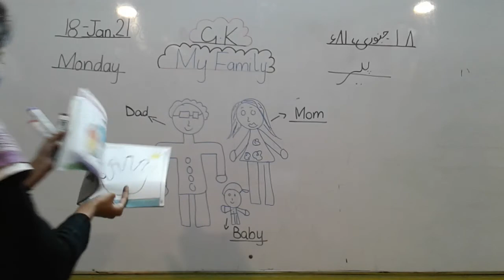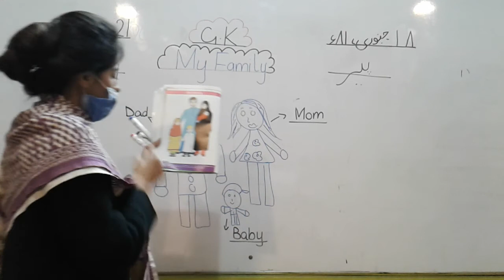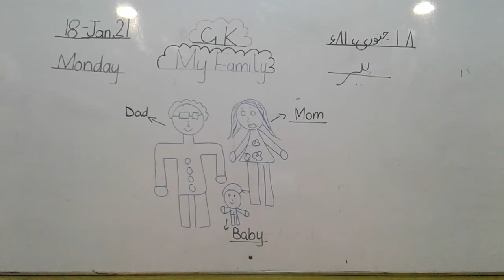GRADE P G G K 18 1 21